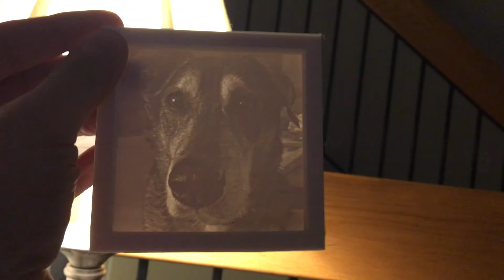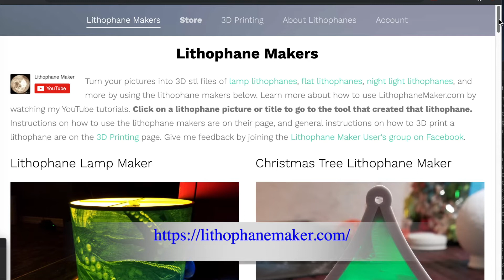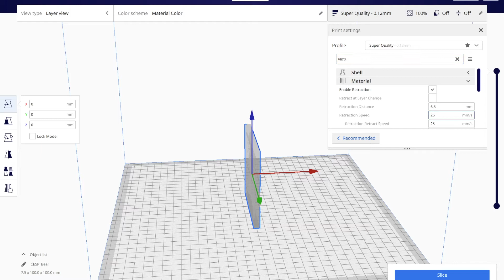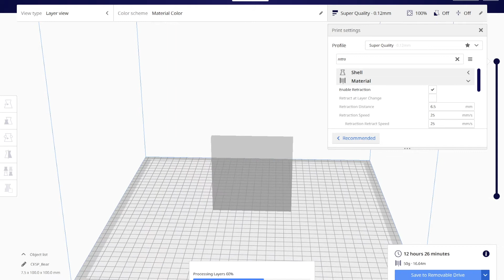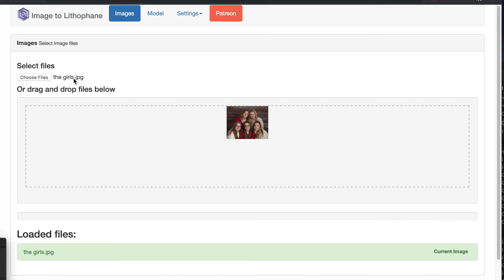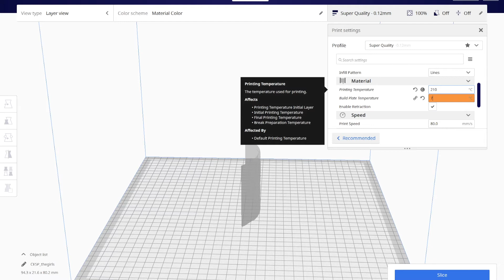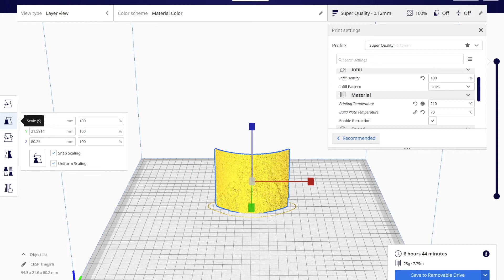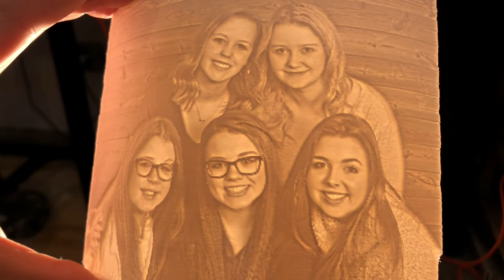3D Print Pictures into Lithophanes - How to 3D Print Lithophanes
I really love making these Lithophanes!  They really turned out great!  Hope you enjoyed the video!